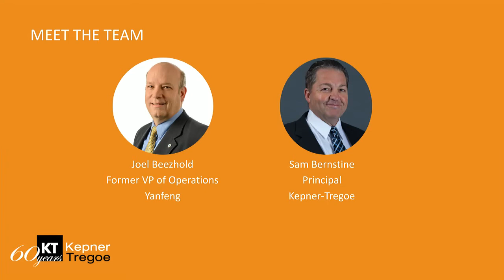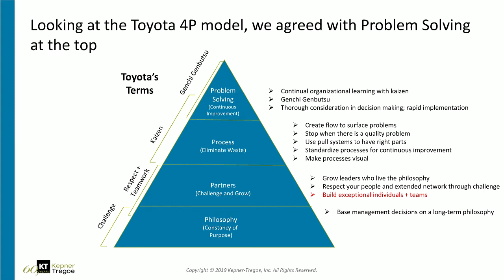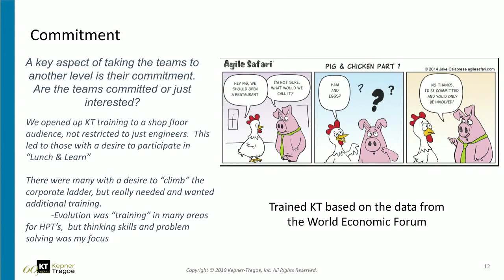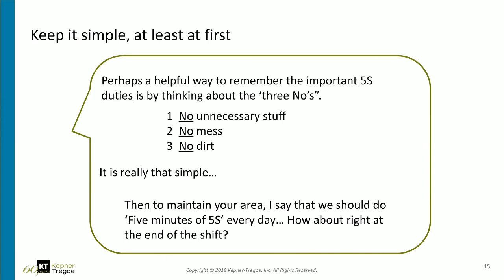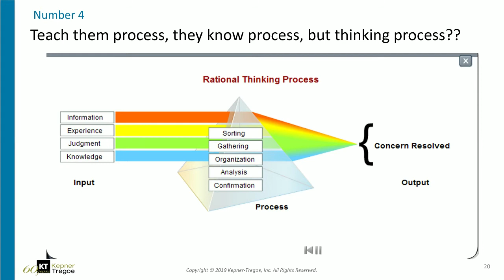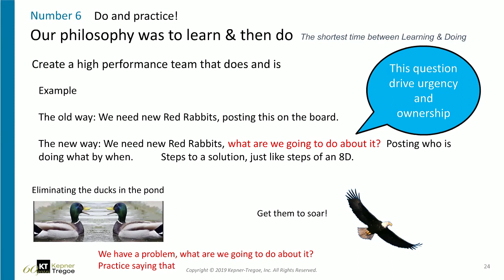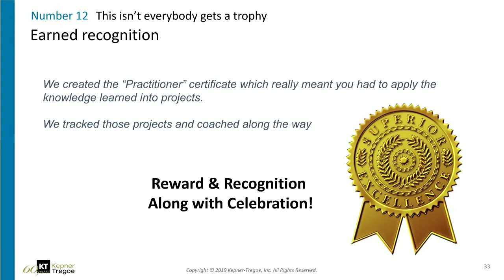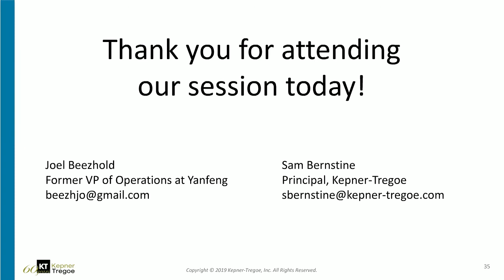Structure your Frontline Workforce to Drive Continuous Improvement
The potential to improve operations through an increased focus on growing the skills of front line employees is a big opportunity that is vastly overlooked. Joel Beezhold, former VP of Operations at Yanfeng talks about a way to give employees “skin in the game” by offering a path for career improvement through a structured skill development program along with tangible actions your frontline workforce can implement now to improve business productivity and results.

Takeaways include:

How to put the disciplines of problem-solving into your employees’ toolbox

How to increase problem-solving proficiency to the extent where teams ask for harder and more complicated issues to solve

How to focus on root cause through stating and specifying the problem accurately

How to ask the correct critical questions to gather relevant information, and know when not to leave the question until the most accurate answer is received

Tools to design the path for frontline employees to grow personally & professionally